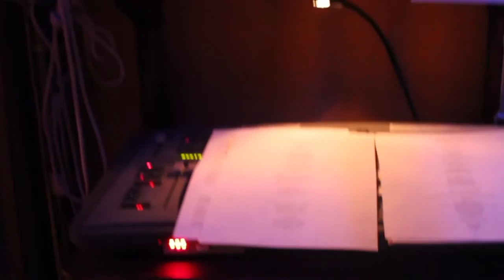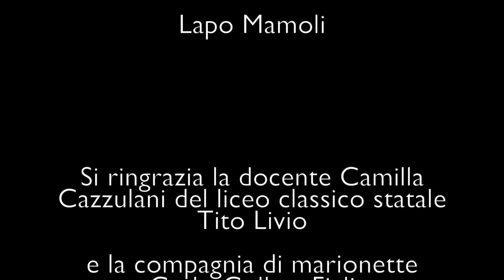Teatro Colla Magia, Alternanza Scuola Lavoro Tito Livio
Video vincitore del primo e secondo premio al concorso nazionale "Storie di alternanza" 2018/19. Con la partecipazione di Giulia Storchi (5^A) e della prof..sa Cazzulani, girato da Lapo Mamoli (5^A)